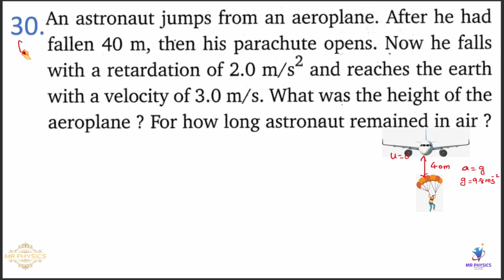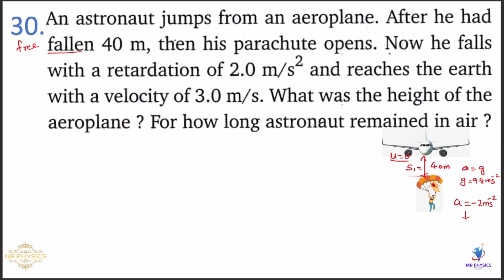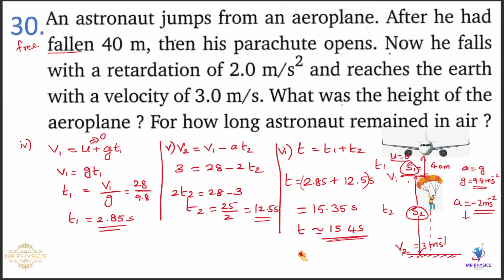An astronaut jumps from an aero plane. After he had fallen 40m then his parachute opens now he falls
An astronaut jumps from an aero plane. After he had fallen 40 m, then his parachute opens. Now he falls with a retardation of 2.0 m/s² and reaches the earth with a velocity of 3.0 m/s. What was the height of the aero plane? For how long astronaut remained in air?